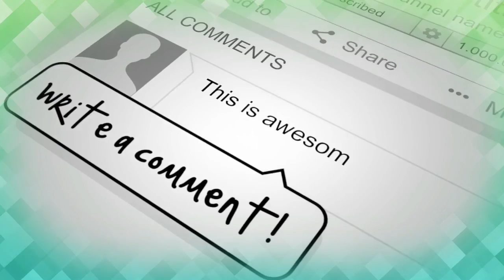RAME PANJAT PINANG / REBUTAN HIBURAN AGUSTUSAN DI PURWAKARTA | Tahun Depan 100 Pohon Pinang